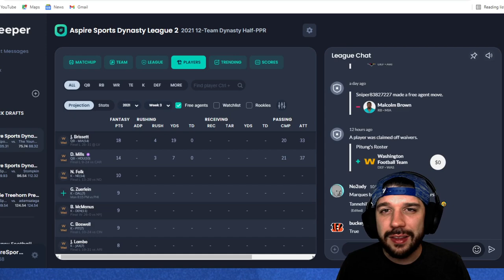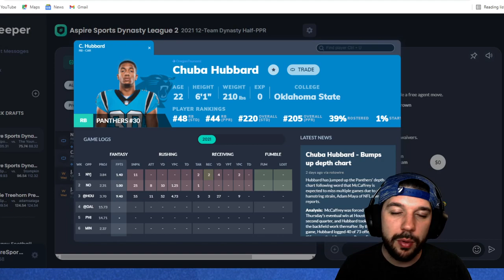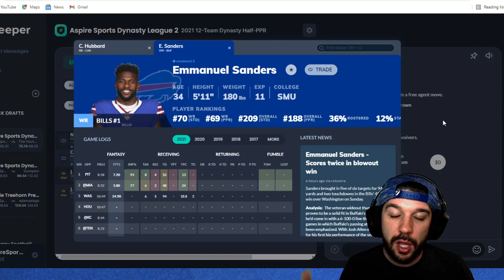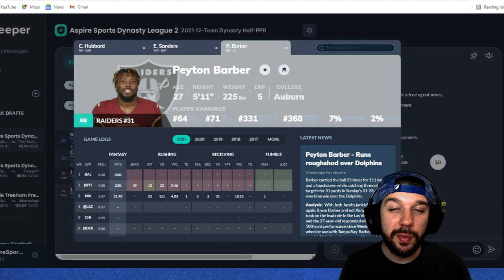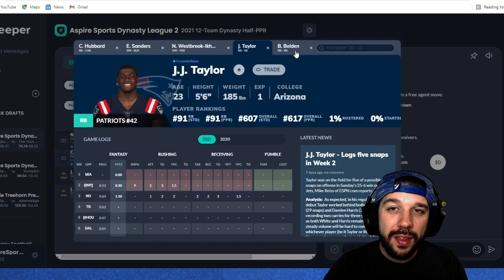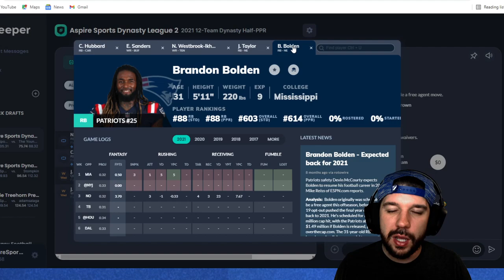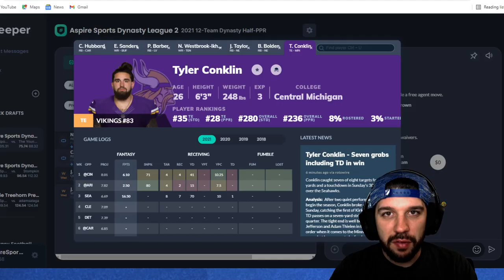Waiver Wire Adds Week 4 | Fantasy Football 2021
Who are the top waiver wire adds for week 4 of the fantasy football season? Tyler breaks down his top waiver wire adds for this upcoming week. He talks about player like Chuba Hubbard, Emmanuel Sanders, Peyton Barber, and more.

Sign up for BET! Sportsbook, Virtual Casino & much more! 125% sign-up bonus or a 250% Crypto sign-up bonus!